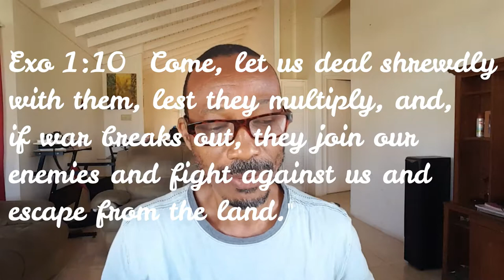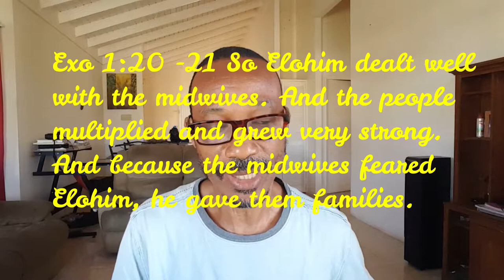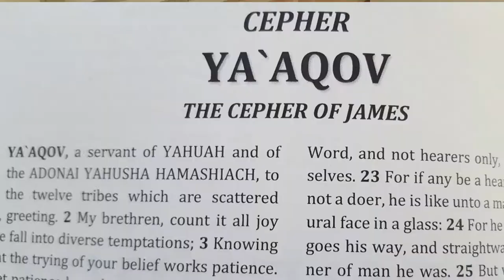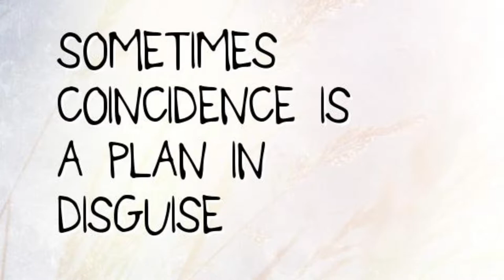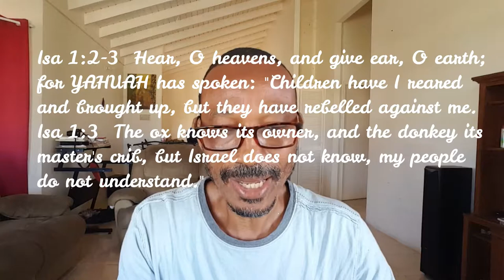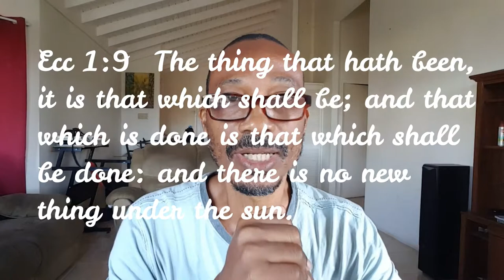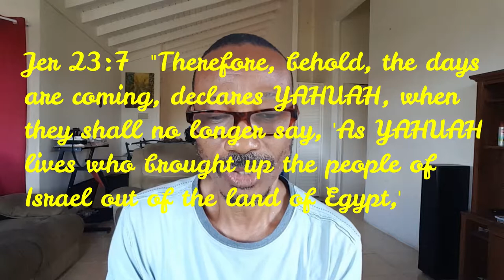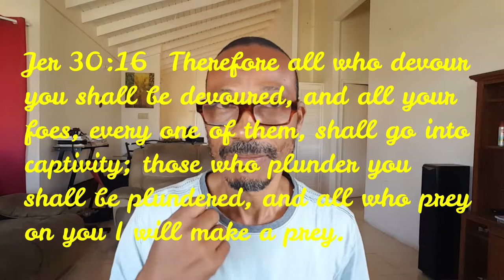This is What Will Happen If Jamaica Passes Abortion Law 2019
What Will Happen If Jamaica Passes Abortion Law 2019? A Jamaica abortion bill seeking to make abortion lawful is being debated in parliament. Former athlete turned politician, Juliet Cuthbert-Flynn, has introduced a bill in parliament for abortion to be made legal in Jamaica.

Does the bible agree? What does this debate in 2019 have to do with Bible prophecy?

This video takes a biblical look at the bill and why it is coming at this time. It gives a warning as to what is likely to happen if Jamaica passes this bill and makes abortion legal.